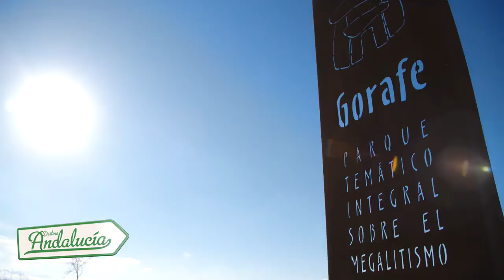"Un lugar único en el Mundo" Geoparque de Granada_Cuevas_Megalitismo en Destino Andalucía CanalSurTV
DondeLaTierraTeAbraza ǀ “Un VIAJE a un lugar ÚNICO en el MUNDO
el GEOPARQUE de GRANADA ”, un territorio con un gran interés geológico,
etnográfico y cultural.”

📌próximo SÁBADO día 19 a las 14:00 el programa “DESTINO ANDALUCÍA ” de CanalSur Radio y Televisión emitirá el programa dedicado al GEOPARQUE de GRANADA y en el que el CENTRO de INTERPRETACIÓN CUEVAS de GUADIX también es protagonista.

En Gorafe descubrirán el "parque megalítico y en Guadix, visitarán una de sus típicas casas cueva, un recorrido a pie, a lomos de un caballo y en 4x4 para disfrutar de una naturaleza única y tradición singular. Una ruta impresionante por una tierra a la que algunos llaman La Capadocia andaluza."

➡️Y es que el pasado viernes 4 de diciembre un equipo de producción audiovisual, Kinétika Producciones Audiovisuales, se desplazaba hasta Guadix para conocer el Barrio de Cuevas más grande de Europa habitado actualmente y grabar en el CENTRO de INTERPRETACIÓN CUEVAS de GUADIX como uno de los centros de referencia en la zona norte de granada dedicados al trogloditismo, en el que se conserva una vivienda cueva tradicional y que forma parte de la Red de Centros Divulgación del Geoparque de Granada. ⬇️⬇️⬇️

✅PRESERVA y DIVULGA el hábitat en CUEVA , sus características, su historia, evolución, tradiciones , cultura, ...

✅ORGANIZA exposiciones temporales como la desdecada a nuestros mayores Exposición "LA TOQUILLA DE LAS ABUELAS" de la artesana y emprendedora youtubers Ana Contreras Vico - La Casa de tus Lanas-, que podrás visitar hasta el 30 de diciembre.

✅INVITA al visitante a hacer un viaje al interior de la tierra y, además, ubicado en uno de los barrios de cuevas más grandes habitados del territorio y por lo que GUADIX presume de ser "CAPITAL EUROPEA de CUEVAS ".

➡️ * Enlace publicación de la Productora sobre la grabación en el Centro de Interpretación Cuevas de Guadix:

➡️ *Más información sobre "Destino Andalucía" de Canal Sur Televisión:

"Desde hace doce años, recorremos Andalucía para mostrarles cada semana dos grandes rutas de relevante riqueza paisajística, cultural, gastronómica, lúdica y/o deportiva; que emitimos en alta defitinicón.

Los seguidores del programa pueden enviar sus propias imágenes a través de Twitter, con el hashtag Andaluciadefoto. Cada sábado se las mostraremos a todos los espectadores."

➡️ *Equipo

Dirección: Mabel Moya
Realización: Juan Valentín Gamazo
Redacción: Keka Conesa, Pedro Martos

Os esperamos DONDELATIERRATEABRAZA !!!
🔸 Cueva Museo Centro de Interpretación Cuevas de Guadix 🔸